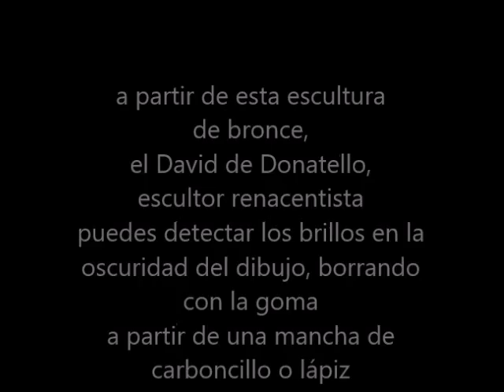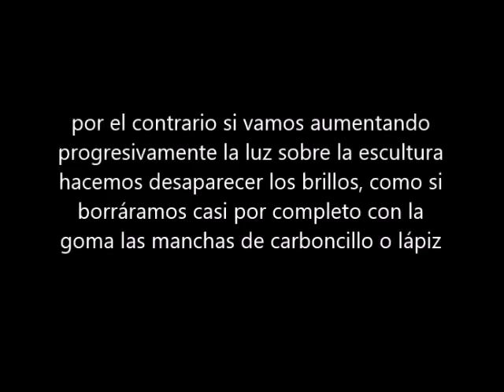ensayando el brillo con Donatello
a partir de esta escultura de bronce, el David de Donatello,
escultor renacentista puedes detectar los brillos en la oscuridad del dibujo, borrando con la goma a partir de una mancha de
carboncillo o lápiz, por el contrario si vamos aumentando
progresivamente la luz sobre la escultura hacemos desaparecer los brillos, como si borráramos casi por completo con la goma las manchas de carboncillo o lápiz